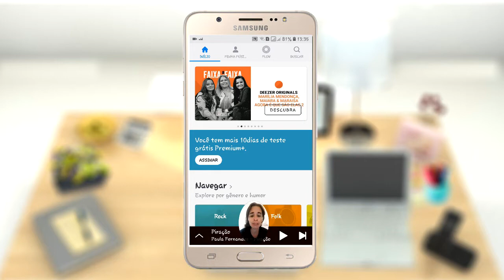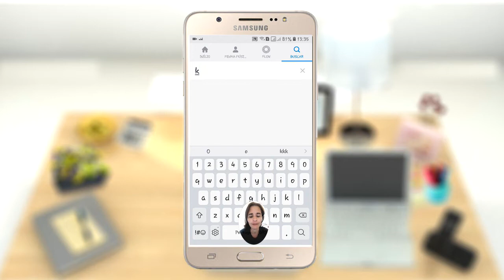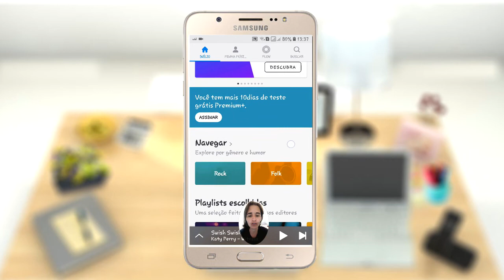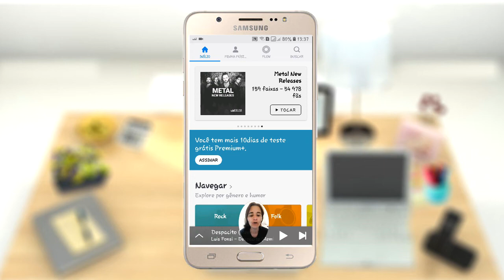Como ouvir música online e offiline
Conheça o melhor app para ouvir músicas ONLINE/OFFLINE no ANDROID sem precisar pagar muito, apenas R$ 1,99.
Se não quiser pagar, em nosso canal tem outros aplicativos grátis para ouvir música.
Quando acabar essa promoção o valor volta a ser R$ 16,90.

E me acompanhe pra ficar por dentro de tudo.